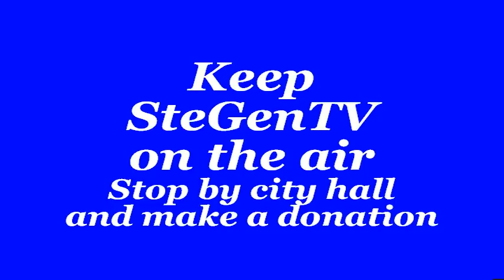Hope Church, Ste. Genevieve, Mo 12/11/16